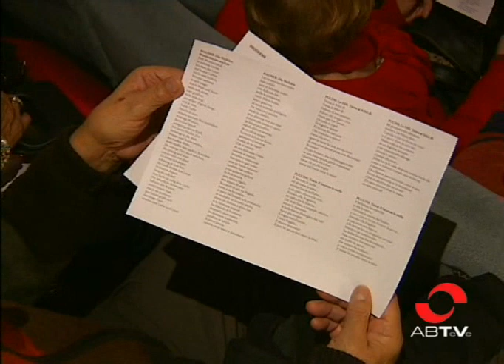El albaceteño José Ferrero ofreció un recital lírico rico en matices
Gran expectación la de anoche en el Auditorio Municipal para ver y sobre todo escuchar a un albaceteño reconocido en todo el país. El tenor José Ferrero, acompañado por el pianista Rubén Fernández, hizo gala anoche de su talento vocal con un repertorio amplio y cargado de diferentes matices. No faltaron obras de Falla y Turina, sí como Arias de Tchaikovsky, Wagner y Puccini, y Jordi Cervello, una obra compuesta expresamente para él. El recital lírico forma parte de la programación habitual de la Asociación Albacetense de Amgios de la Ópera.